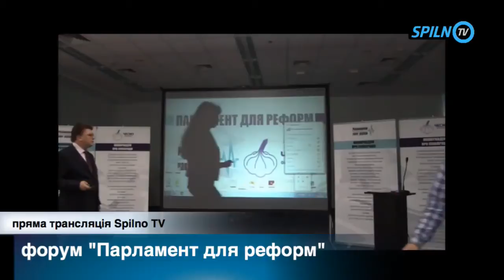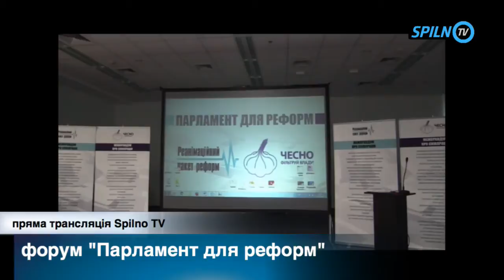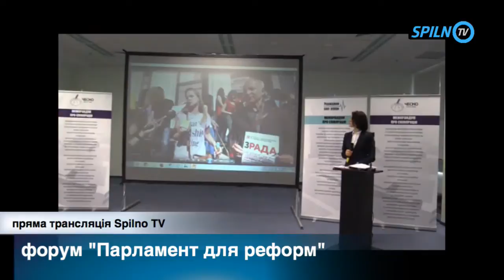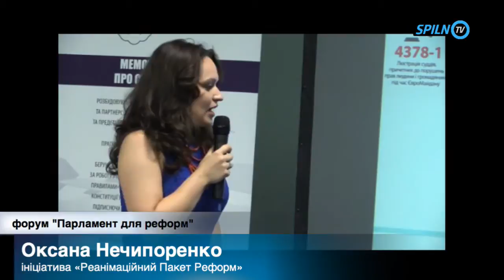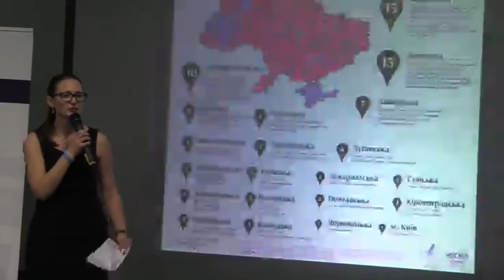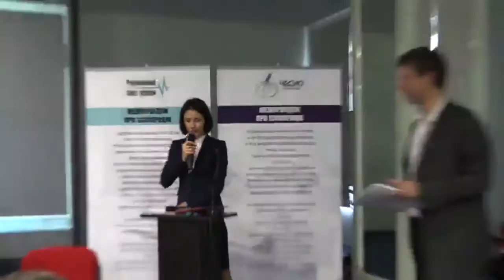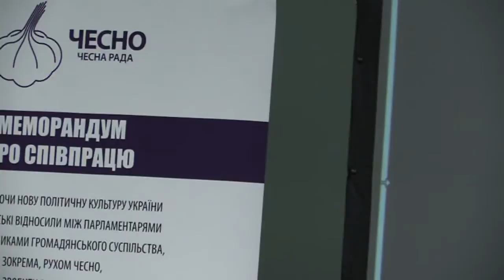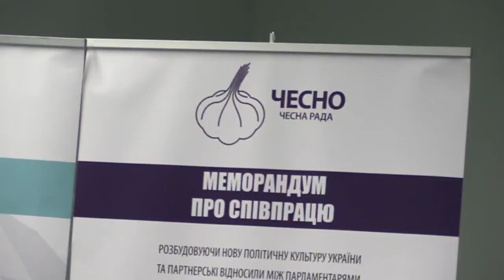Реанімаційний Пакет Реформ - 20141017 - 1 15360937 54082688